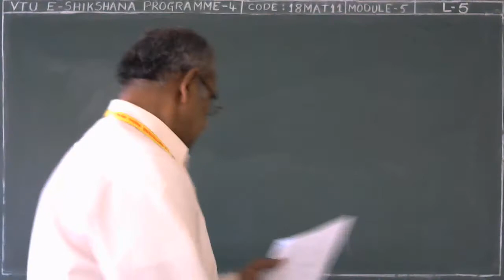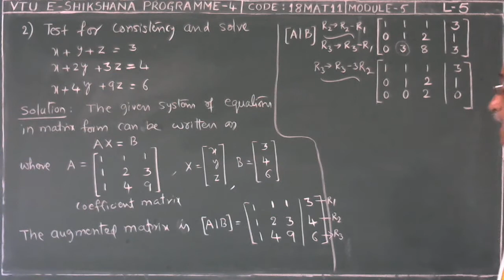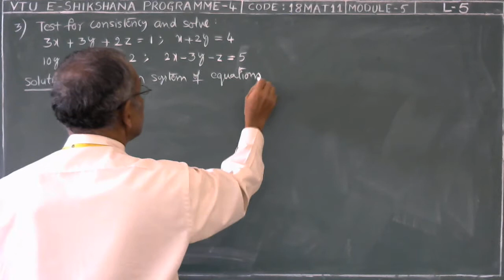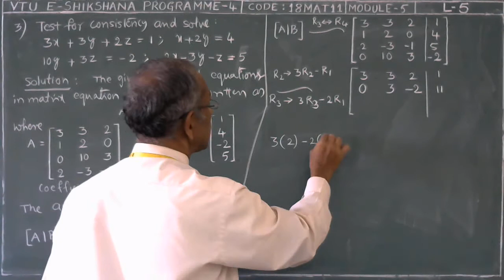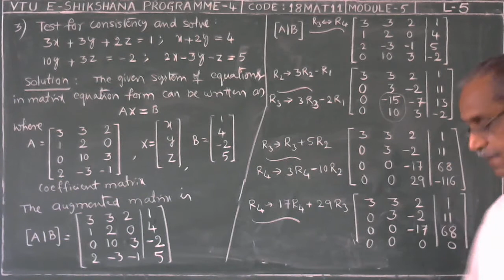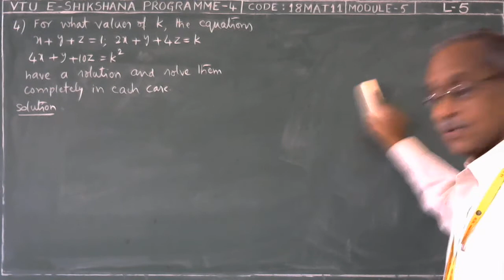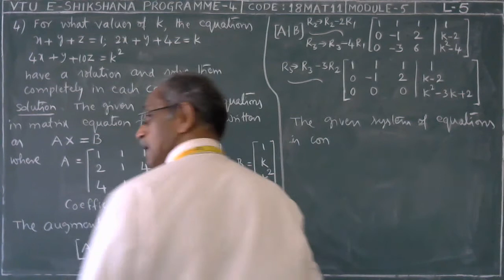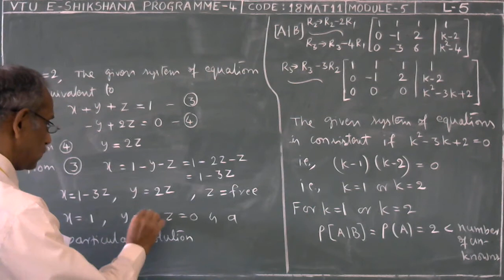Module 05 Lecture 05